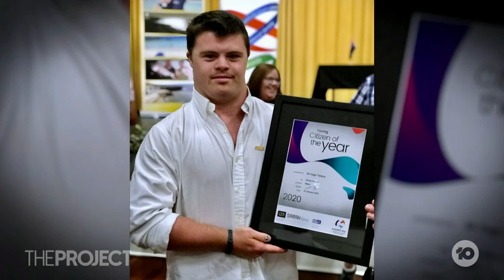How Hugo Became A Shot Put Rockstar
Meet Hugo, who was told he would fail to ‘thrive’ in life after being born with Down’s Syndrome, a heart defect, vision and hearing impairments and an immune deficiency.

But Hugo never gave up and is now one of the best in the world at the Shot Put, and he truly is a rockstar.